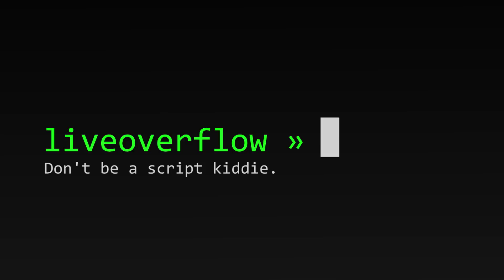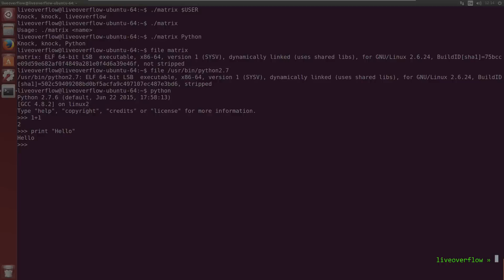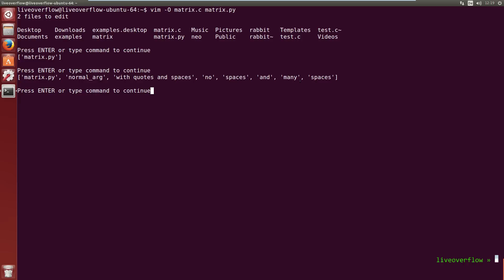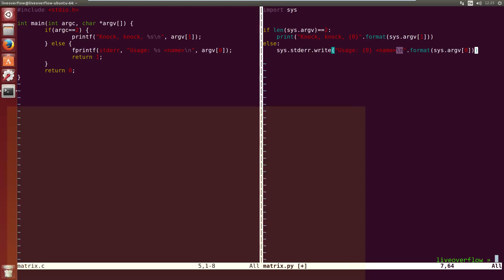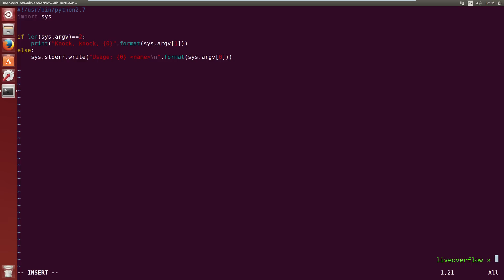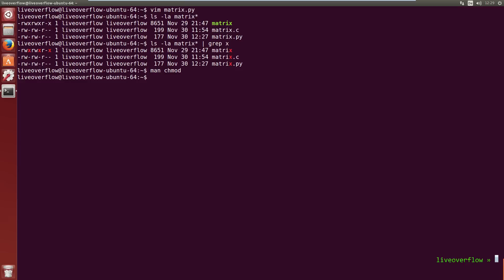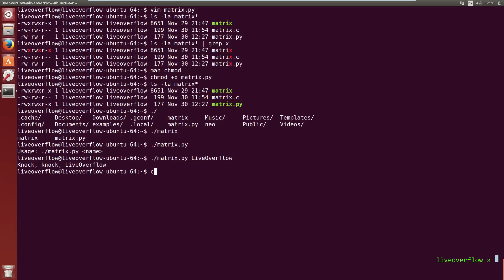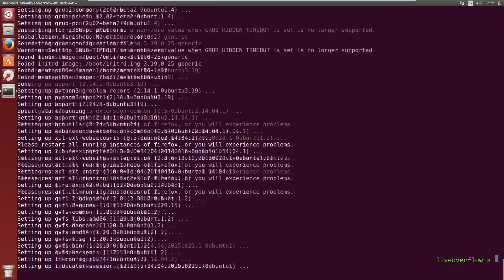Writing a simple Program in Python - bin 0x03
Just a super quick introduction into python programming.

-=[ ❤️ Support ]=-

-=[ 🐕 Social ]=-